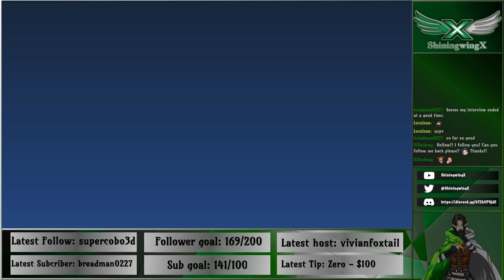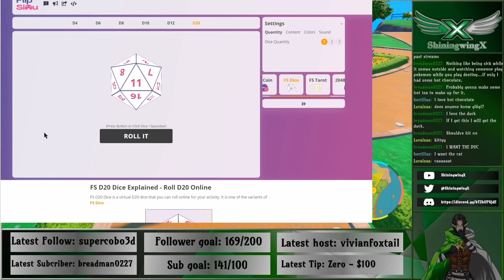The Treasure Hunt Begins | Pokémon Scarlet Nuzlocke Part 1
This is the first video of my Pokémon Scarlet Nuzlocke! Because nothing says "Welcome to the world of Pokémon" like crying over your friends' dead bodies. Anyways, I hope you enjoy the cideo... If you do, maybe click on some of these links so you can catch me live?

Also I do apologize for the choppiness of the video. I'm aware of it. It'll be fixed by the time I upload the third part of this series, but I don't think I can do much about the earlier footage.